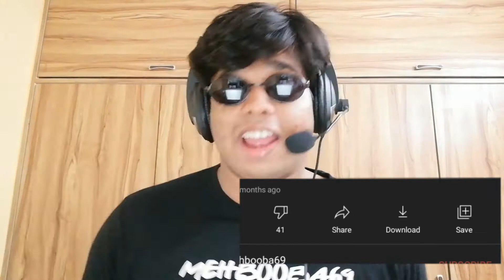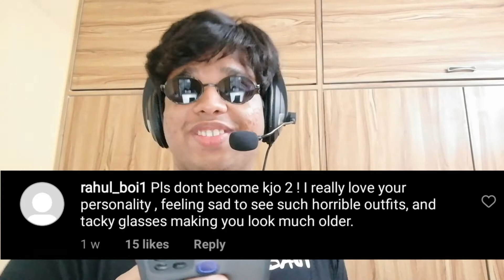NEHA GETS ROASTED AGAIN!!!